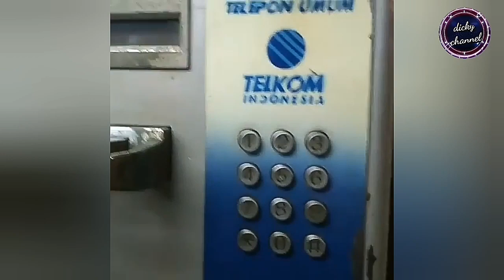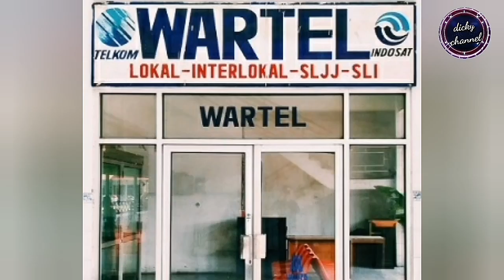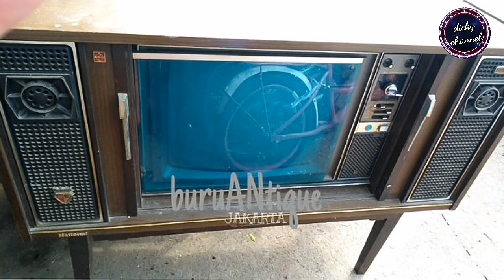INILAH POTRET KENANGAN INDAH TAK TERLUPAKAN TAHUN 80/90 AN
Inilah momen jadul kenangan indah tahun 80/90 yang tak terlupakan